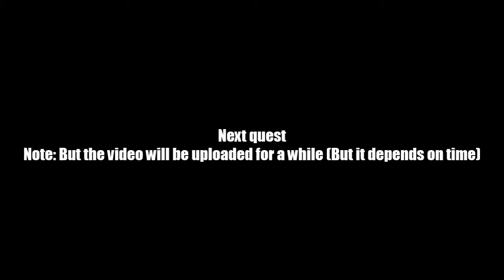AQ Worlds "Ra of Light" (Quest)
Quest:Ra of Light

NPCs:Future You - Part 2!

Monster List:None

Turn in:Lever 3 Pulled x1

Equipment Won:None